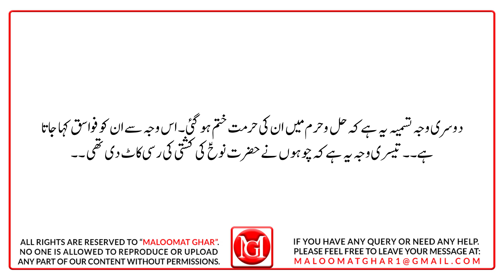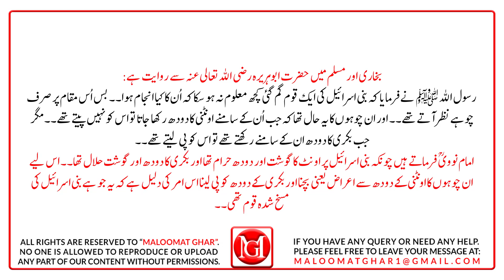Why Prophet PBUH Ordered to Kill Rats | Chohay ko Marne ka Hukam | چوہے کو مارنے کا حکم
In Sunan Abi Dawud, it is narrated from Hazrat Ibn Abbas, may God be pleased with him that:
Once a mouse took the wick of a lamp in its mouth and put it in front of the Holy Prophet (peace be upon him) on the prayer-mate where he was sitting. Due to which the part of the prayer-mate on which he used to perform Sajdah was burnt to the extent of one dirham.